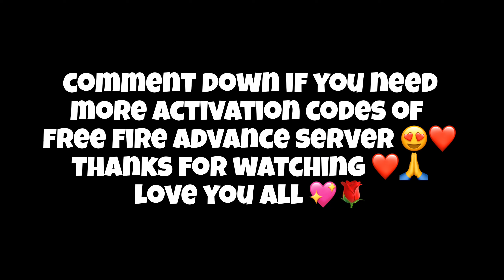ADVANCE SERVER ACTIVATION CODE GIVEAWAY FOR MY SUBSCRIBERS 😍💖 HURRY UP !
HI ALL ❤️
ITS ME DEVILX🤗

CONFIGUARACIÓN PERFECTA para SAMSUNG A3,A5,A6,A7,J2,J5,J7,S5,S6,S7,S9,A10,A20,A30,A50,A70 FREE FIRE//

I Got The Frosted Blue Bundle
I Got The Shadow Red Bundle
I Got Lokesh Gamer Bundle
Lokesh Gamer Bundle Spin
New Moco Store Spin
lokesh gamer bundle in moco store
Top 3 Combination using the frosted blue bundle
Top 3 Combination using the shadow red bundle
Top 3 Combination using the Lokesh Gamer Bundle

Igonre Tags 🙏

Free Fire
REX
Status
Shorts
Funny Moments
Free Fire India
Highlights
Free Fire Next
Diamond Royale
Weapon Royale
Incubator Royale
Collections
Evo Guns
Faded Wheel
Bundles
Diamonds
Gun Skins
Tamil
Rex Free Fire
short
Lol boi
Lul boi
NOOB TO PRO JOURNEY LVL 100
OVERCONFIDENCE
SHINIX
BUNIX
RAGNAR
WL JACKY
lpt noob
DARK ANGEL
Assassins Army
Desi Chhora Yt
FFH4X

1. Garena Free Fire Indonesia Live 🇮🇩
2. Garena Free Fire Brazil Live 🇧🇷
3. Garena Free Fire Brasil Live 🇧🇷
4. Garena Free Fire India Live 🇮🇳
5. Garena Free Fire Singapore Live 🇸🇬
6. Garena Free Fire Thailand Live 🇹🇭